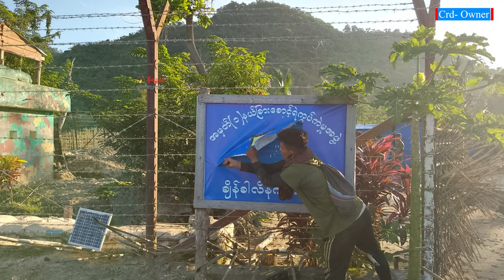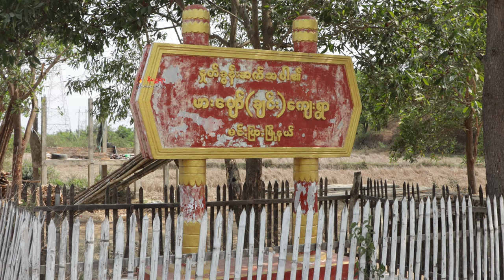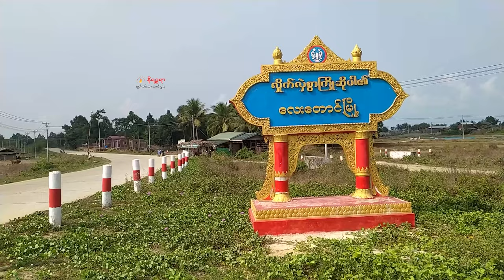နိုဝင်ဘာ ၁၄ ရက်နေ့ နိရဉ္စရာရုပ်သံ အစီအစဉ်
ဒီကနေ့တင်ဆက်ပေးသွားမယ့်သတင်းတွေကတော့

- ရသေ့တောင်မြို့နယ်က ချိန်ခါလိန် နယ်ခြားစောင့်တပ်စခန်းကို နှစ်ရက်အကြာမှာ AA က သိမ်းပိုက်ရရှိသွားပြီဆိုတဲ့သတင်း

- မနေ့က နိုဝင်ဘာ ၁၃ရက်နေ့ကဖြစ်ပွားခဲ့တဲ့ ရခိုင်စစ်ပွဲ တစ်ရက်တာအတွင်းမှာ အရပ်သား ၄ ယောက် သေဆုံးခဲ့ပြီးတော့ ၁၀ ‌ယောက် ဒဏ်ရာရရှိခဲ့တယ်ဆိုတဲ့သတင်းနဲ့

- AA က တိုက်ခိုက်မှာကို စိုးရိမ်လို့ ရဲတပ်စခန်းတွေနဲ့ ကျေးရွာတွေမှာ တပ်စွဲထားတဲ့ စစ်ကောင်စီတပ်တွေဟာ လက်နက်ချ အလင်းဝင်မှုတွေရှိသလို တပ်တွေကို ရုပ်သိမ်းပြီးတော့ ဆုတ်ခွာသွားမှုတွေလည်းရှိခဲ့တယ် ဆိုတဲ့သတင်းအပါအဝင် ထူးခြားတဲ့ သတင်းတွေကို တင်ဆက်ပေးသွားပါမယ်ရှင့်။